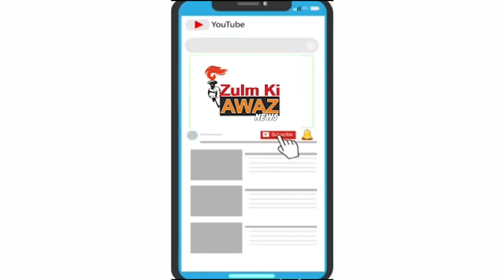નર્મદા ભવન થી અજવા રોડ, રામદેવનગર 2, ઋષિ વિશ્વામિત્રી સ્કૂલ નગર પ્રાથમિક શાળા મોકલી આપેલ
આજરોજ રાવપુરા પો.સ્ટે વિસ્તારમાં રહેતા અને  પસાર થતા 45 જેટલા પરપ્રાંતિયો (યુ.પી તથા બિહારના જ) જેઓને વડોદરામાં રેહવાની કોઈ સગવડ ના હોઈ તેઓને નર્મદા ભવન થી અજવા રોડ, રામદેવનગર 2, ઋષિ વિશ્વામિત્રી સ્કૂલ નગર પ્રાથમિક શાળા (શેલ્ટર હોમ) મોકલી આપેલ છે.